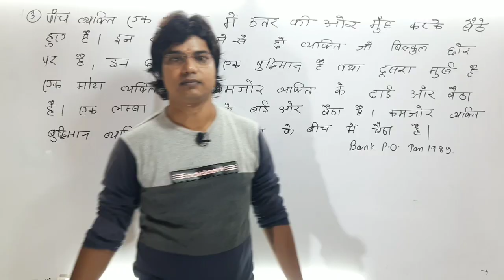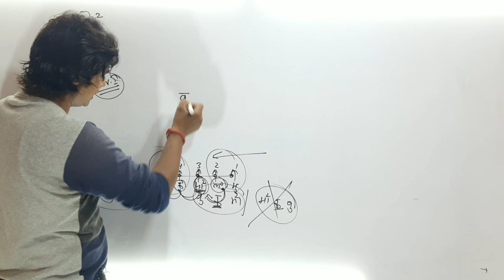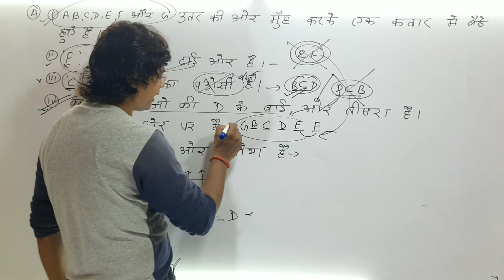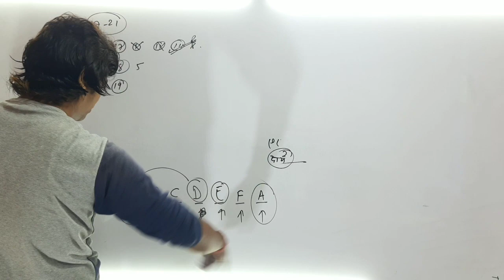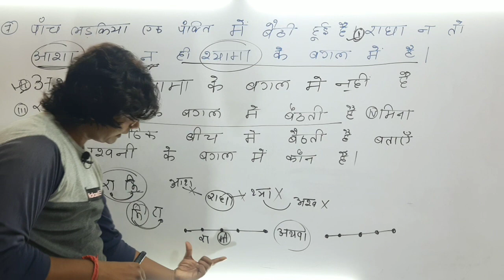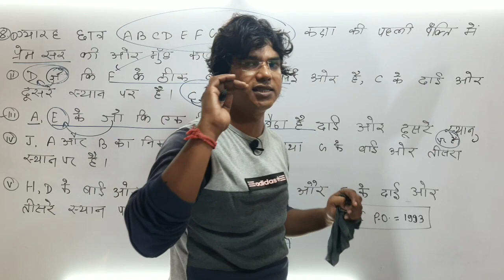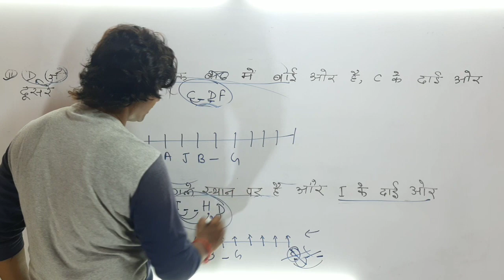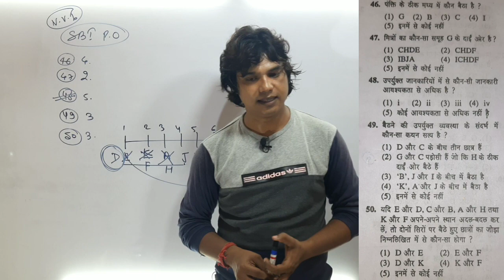Sitting Arrangement Lec- 3 in reasoning रेलवे स्पेशलिस्ट "D" /math ka jadugar Prem Sir / in Hindi /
Sitting Arrangement Lec- 2 in reasoning shortcuts by /math ka jadugar Prem Sir / in Hindi /

Ranking Reasoning By Math ka jadugar Prem Sir

Prem sir campus

sitting arrangement in reasoning shortcuts for bank po in english,

And I hope you will give feedback Good as well as bad don't mind..
धन्यवाद